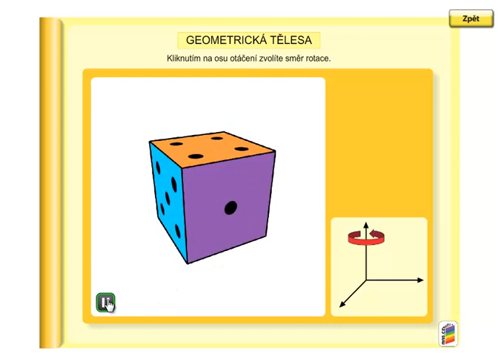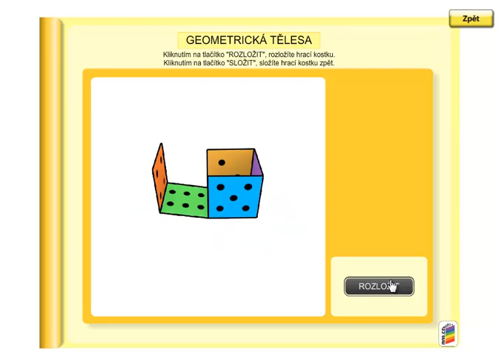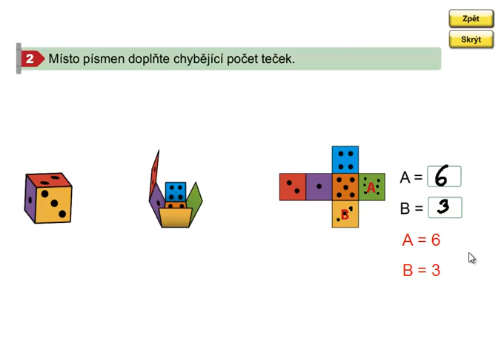Logické úkoly, Geometrie 3.ročník, strana 20, cvičení 2